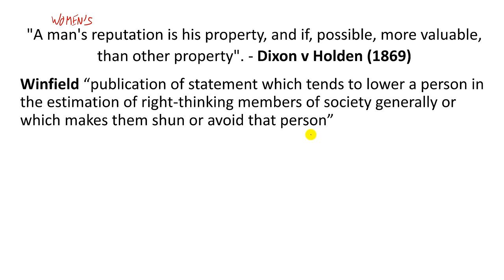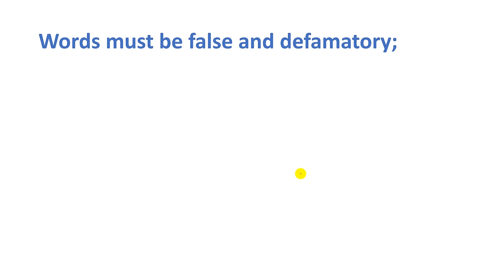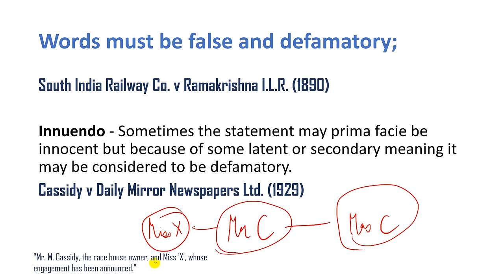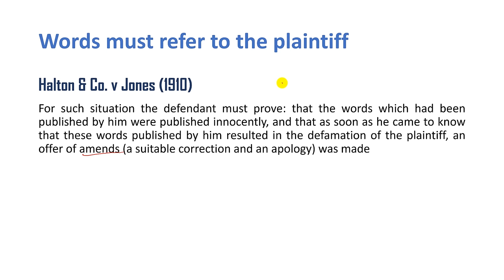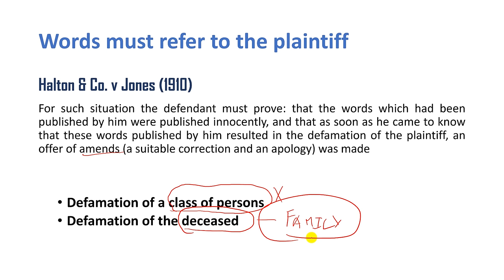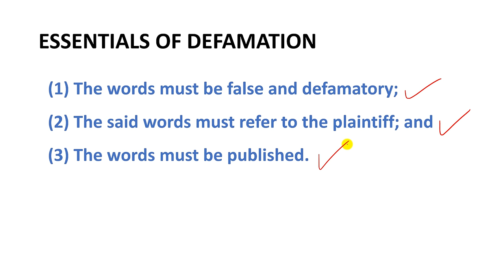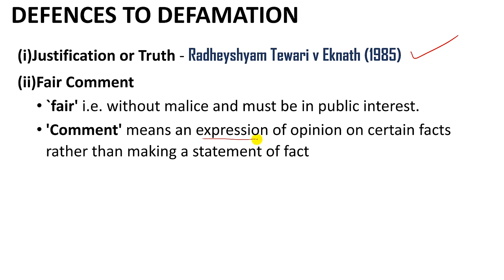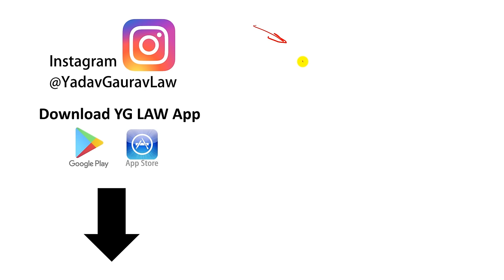Defamation Essentials, Defences and case laws - Law of Torts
Defamation explained with help of case laws, essentials and defences to defamation discussed.
Defamation of class of persons
Defamation of deceased
Fair comment, privilege (absolute and qualified)

Preparing for NET/JRF?
Buy my Study material for UGC NET (Law paper 2)
Course Details: